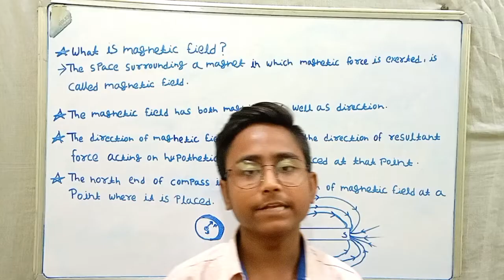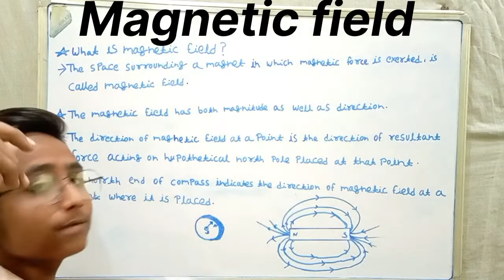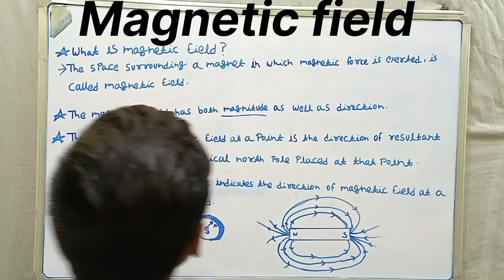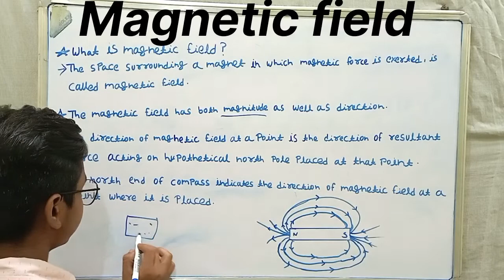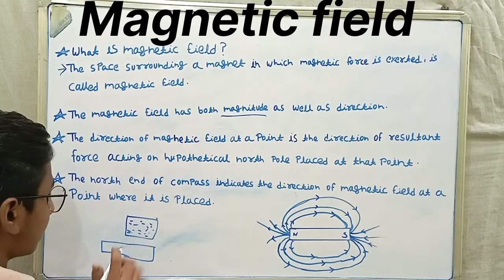Magnetic field|class10#cbse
Hello guys in this video I am help you to understand the topic of magnetic field